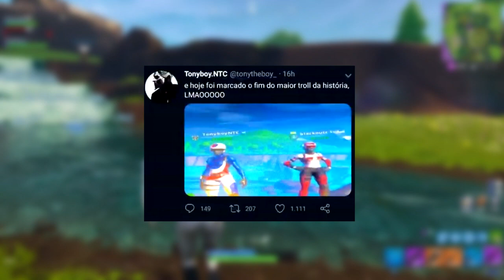TRETA BLACKOUTZ E TONYBOY | Fortnite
► Use meu código de apoiador na loja do fortnite isso me ajuda muito! Code: KASTORYT

Você quer ajudar o canal? É simples! Isso irá me ajudar demais o canal para a melhoria do canal, videos e lives.